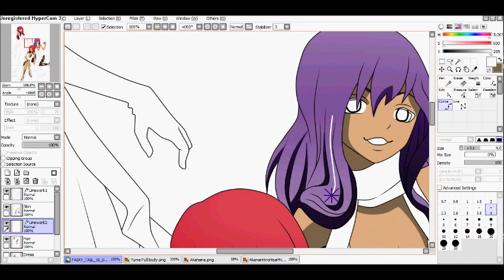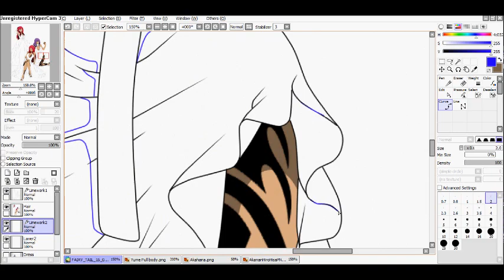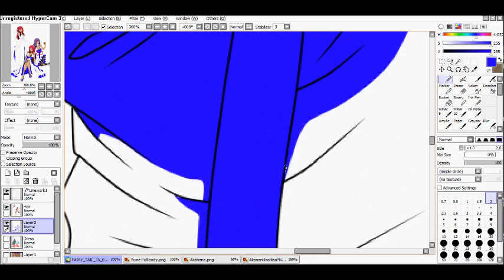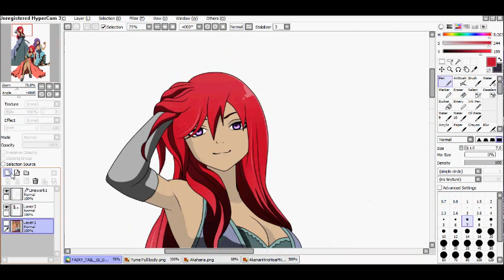~.: Tatsuhiko girls:.~ ( E D I T )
Ello~ :3 So I had edit Yume, Akahana, and Hisa edit, Tatsu girls~ Yume is the mother in the middle of course. Akahana is the purple head, and Hisa is the red head ( She have a twin brother name Hiro, they got the same skin tone and eye color but he have purple hair) Yume is in her 30's, Akahana is maybe. in her 20's and Hisa is coming out of her teens, hope you like it~ :3